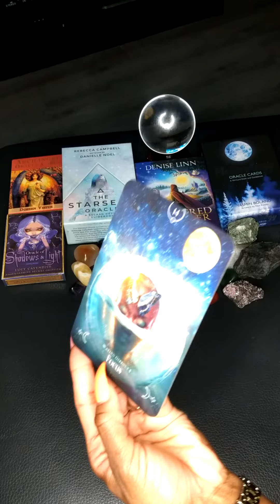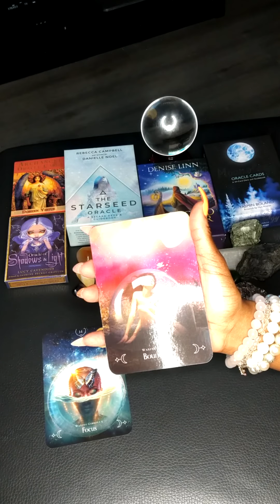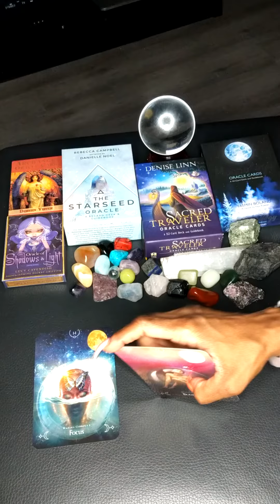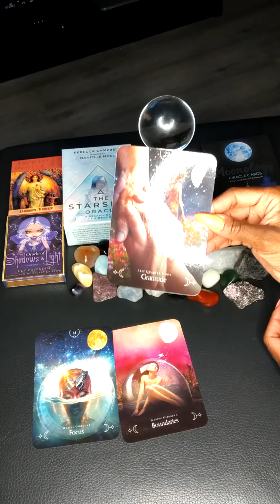FIRE SIGNS 🔥 WEEKEND DAILY FORECAST MARCH 18-20th.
Hello Tribe here's your weekend forecast what you need to know. This timeless can roll over into the upcoming week. Whichever signs gets the most likes and views I'm picking a selected person for a one on one 2 card reading for FREE. Email information